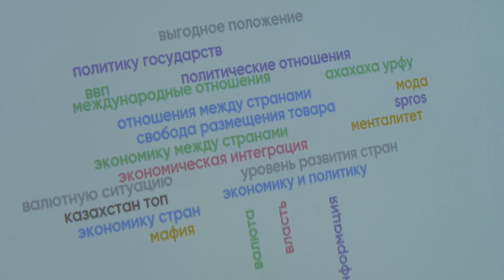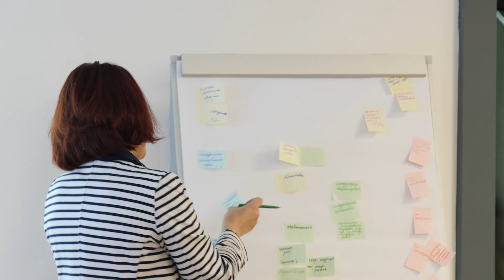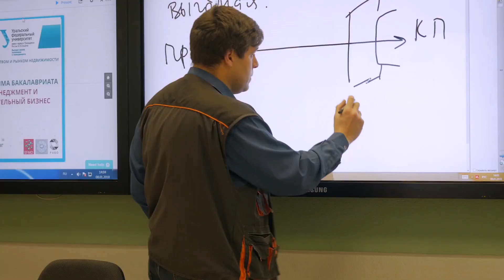Прием, УрФУ. Экономика и управление, серия 1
Знакомство с Уральским федеральным университетом для участников цифрового «Тест-драйва» состоится в необычном формате. Они станут первыми зрителями сериала «Прием, УрФУ!» о вузе глазами студентов и преподавателей.

Сериал в формате влог-интервью включает 20 эпизодов. В каждом из них — погружение в направления обучения и знакомство со знаковыми локациями вуза. Главными проводниками в университетскую жизнь станут студенты-ведущие.